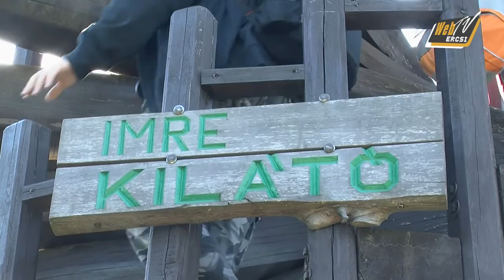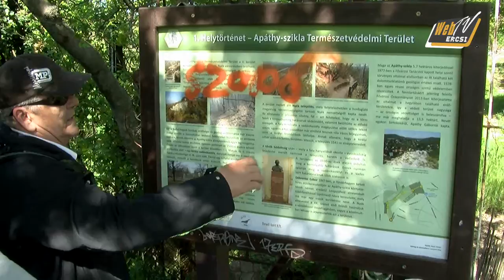webtve 20160416 MS Tura